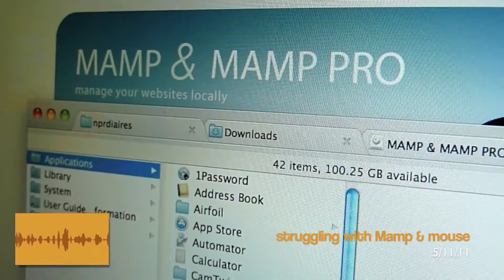May 11, 2011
"Appeals Court Hears Challenges To Health Care Law: A three-judge panel in Richmond, Va., heard Tuesday oral arguments in two cases challenging the constitutionality of the nation's landmark health care law."